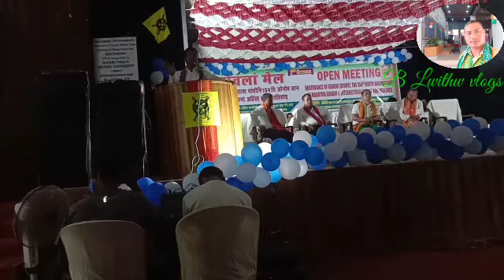2nd October Gandhi jayanti celebration at Dhekiajuli.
2nd October Gandhi jayanti celebration at Dhekiajuli.